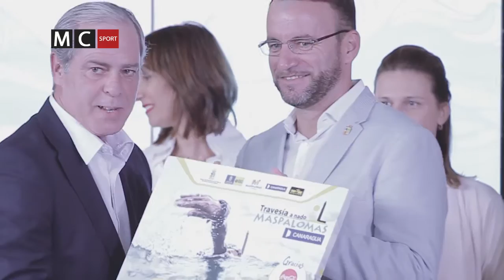GALA ENTREGA DE PREMIOS TRAVESIA A NADO MASPALOMAS 2016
Viviremos todo lo que sucedió en el acto de agradecimiento a patrocinadores de la 5ª edición Maspalomas Canaragua. Un evento que se celebró en el sur de la isla de Gran Canaria bajo la atenta mirada del Faro de Maspalomas.